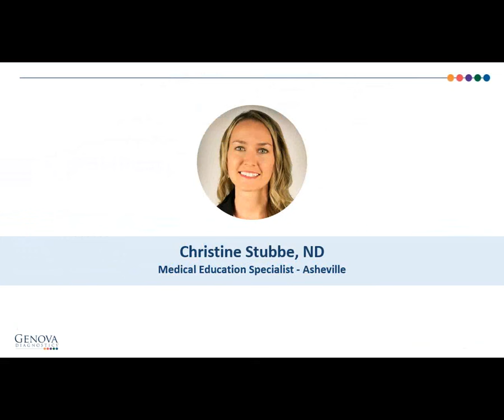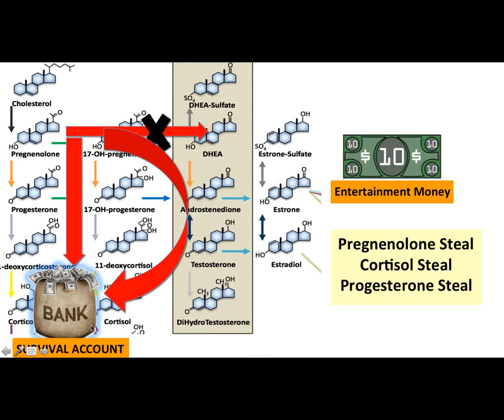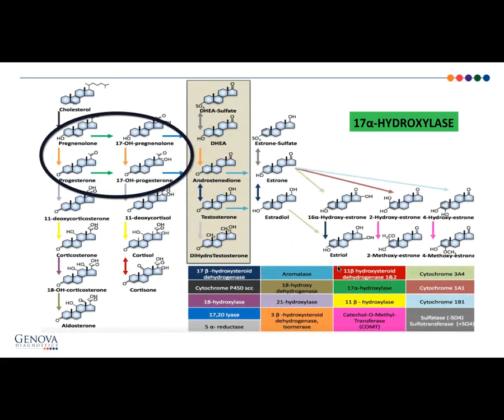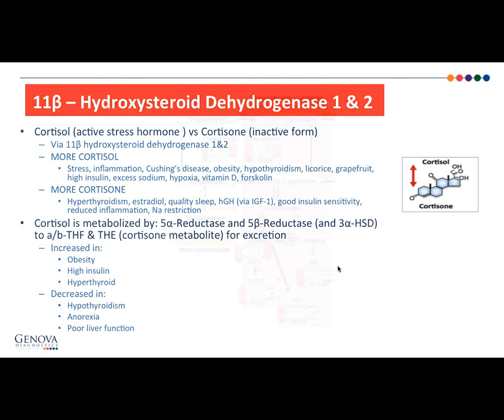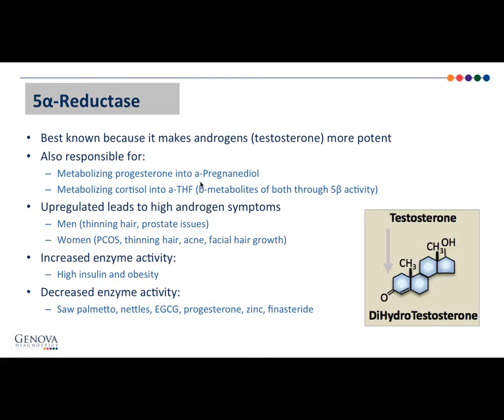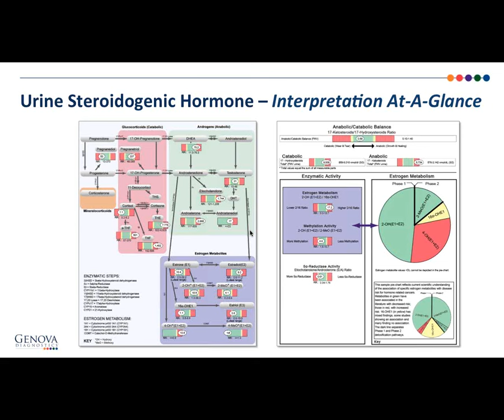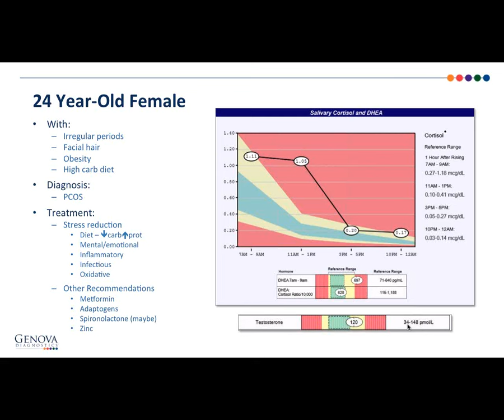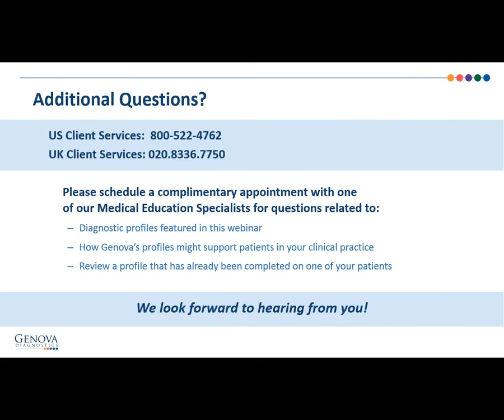The Steroidogenic Pathway - Understanding What Influences Each Step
Hormonal imbalances affect a wide range of body systems, producing symptoms that negatively impact the quality of life and lead to significant health concerns. Many people are caught in the vicious cycle of hormonal imbalance, with acute and chronic illnesses becoming interwoven.

Understanding the steroidogenic pathway and hormonal interaction is crucial in addressing underlying root issues and managing resultant hormonal irregularities. Dr. Ellen Antoine will walk you through the steroidogenic pathway to help you better understand how medical conditions, nutrients, botanicals, and other factors impact hormonal health.

In this webinar we will focus on:

-- Understanding the steroidogenic pathway
-- Factors affecting the production of primary sex and adrenal hormones
-- Applying the principles of hormone balancing in the clinical setting

Presented by Ellen Antoine, DO, FACEP, ABIHM, IFMCPEllen Antoine, DO, FACEP, ABIHM, IFMCP

Dr. Ellen Antoine completed her residency in Emergency Medicine at Albert Einstein Medical Center in Philadelphia, Pennsylvania. She received her medical degree from Philadelphia College of Osteopathic Medicine and her Bachelor of Science degree in Biology from Tulane University in New Orleans, Louisiana.

In May 1997, Dr. Antoine took first place as the Resident Presenter at the SAEM Regional CPC Competition. She then went on to win first place as the Resident Presenter at the ACEP National CPC Competition in October of 1997. In June 1998, Dr. Antoine was awarded with the William and Margaret Menin Award for Humanistic and Academic Achievements from Albert Einstein Medical Center. Following residency Dr. Antoine took a position as faculty in an Emergency Medicine Residency Program at the Medical College of Georgia in Augusta, Georgia. She was named "Most Outstanding Teaching Faculty Member" both 1998–1999 as well as 1999–2000. In 2002, Dr. Antoine was named a Fellow in American College of Emergency Physicians.

Dr. Ellen Antoine is dually board certified in Emergency Medicine (FACEP) and Integrative Holistic Medicine (ABIHM). She was one of the first 100 practitioners to be certified in Functional Medicine by the Institute for Functional Medicine (IFMCP).

Her extensive knowledge of Functional/Integrative Medicine combined with years of experience practicing acute care medicine in addition to her own family's personal health journey has provided her with the unique ability to bring this type of comprehensive medical care, geared at addressing underlying root issues, to others. Dr. Antoine is committed to and passionate about partnering with her patients on their journey to optimal wellness. Her goal is to empower others with the knowledge of how to best care for their own bodies so that they can live Òfully functionalÓ and thrive in the midst of complex and chronic illness. She is just as passionate about educating other practitioners in how to have 'fully functional' medical practices and renew their love for patient care.

Dr. Ellen Antoine currently lives in Carmel, Indiana with her husband, Dr. Scott Antoine and their five children where they co-own Vine Healthcare, a Functional-Integrative Medicine Clinic in downtown Carmel.

Genova Diagnostics offers webinar sessions that are designed to answer your most pressing questions about test profiles and popular topics in functional medicine.